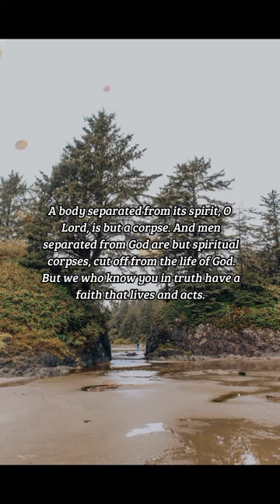BIBLE VERSE OF THE DAY - October 29, 2022 | morning prayer | Your Daily Dose of God's Word.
For as the body without the spirit is dead, so faith without works is dead also.
-James 2:26

Prayer:
A body separated from its spirit, O Lord, is but a corpse. And men separated from God are but spiritual corpses, cut off from the life of God. But we who know you in truth have a faith that lives and acts. Help us to live out our faith, O Lord, and to grow and increase in faith with each passing day. Amen.